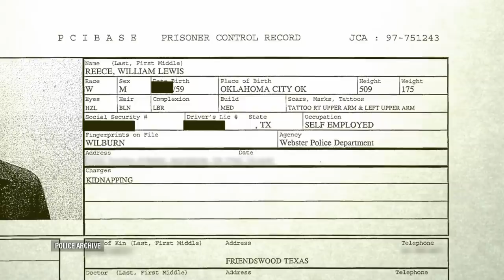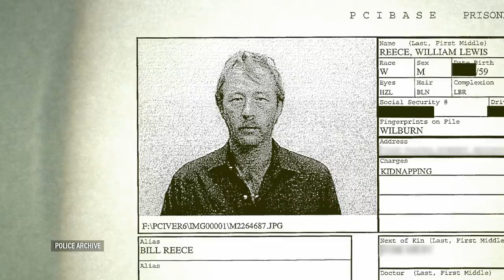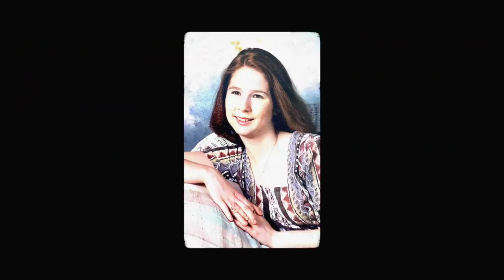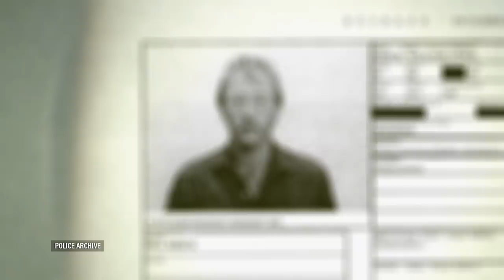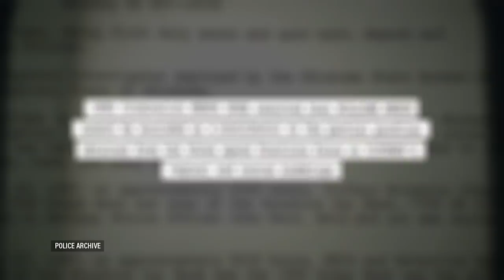Cold Case Files: Hunt For Teen's Murderer Uncovers a Serial Killer | A&E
This murder case exposed a serial killer. Watch what happens in this clip from Season 2, Episode 23.